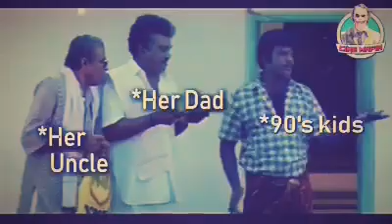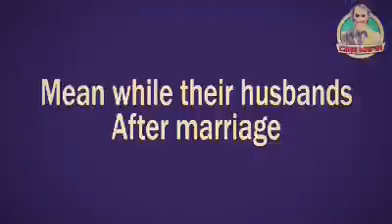Expectation vs Reality......fun